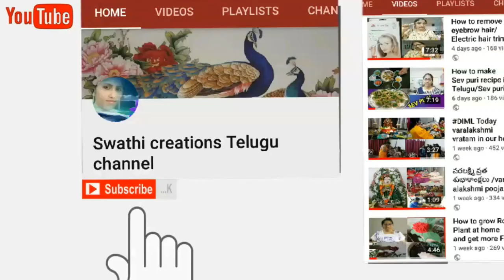Karthika masam tulasi pooja vidhanam/Tulasi pooja/karthika masam